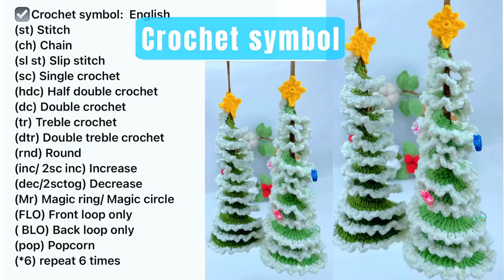How to crochet christmas tree wind spinner tutorial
☑️Crochet symbol:  English
(st) Stitch
(ch) Chain
(dtr) Double treble crochet
(rnd) Round
(inc/ 2sc inc) Increase
(dec/2sctog) Decrease
(Mr) Magic ring/ Magic circle
(pop) Popcorn
(*6) repeat 6 times

☑️Häkelsymbol
(st) Masche
(ch) Kette
(sl st) Kettmasche
(sc) Feste Masche
(hdc) Halbes Stäbchen
(dc) Stäbchen
(tr) Stapelhäkeln
(dtr) Doppeltes Stäbchen
(rnd) Runde
(inc/ 2sc inc) Zunahme
(dec/2sctog) Abnahme
(Mr) Magischer Ring/Magischer Kreis
(FLO) Nur vordere Schlaufe
( BLO) Nur hintere Schlaufe
(pop) Popcorn
(*6) 6-mal wiederholen

☑️크로셰 심볼
(st) 땀
(ch) 체인
(sl st) 슬립스티치
(sc) 싱글 크로셰
(hdc) 하프 더블 크로 셰 뜨개질
(dc) 더블 크로셰
(tr) 트레블 크로셰
(dtr) 더블 트레블 크로셰
(rnd) 둥근
(inc/ 2sc inc) 증가하다
(dec/2sctog) 감소하다
(Mr) 매직링/마법진
(FLO) 전면 루프만
( BLO) 백 루프 전용
(pop) 팝콘
(*6) 6번 반복

☑️かぎ針編みのシンボル:
(st) ステッチ
(ch) 鎖
(sl st) スリップステッチ
(sc) 片かぎ針編み
(hdc) 半二重かぎ針編み
(dc) 二重かぎ針編み
(tr) トレブルかぎ針編み
(dtr) ダブルトレブルかぎ針編み
(rnd) ラウンド
(inc/ 2sc inc) 増加
(dec/2sctog) 減少
(Mr) 魔法の指輪・魔法陣
(FLO) フロントループのみ
( BLO) バックループのみ
(pop) ポップコーン
(*6) 6回繰り返す

- Stitch: (st)
- Chain: (ch)
- Treble crochet: (tr)
- Double treble crochet: (dtr)
- Round: (rnd)
- Increase: (inc/ 2sc inc)
- Decrease: (dec/2sctog)
- Magic ring/ Magic circle
- Front loop only(FLO)
- Back loop only:( BLO)
- Popcorn (pop)